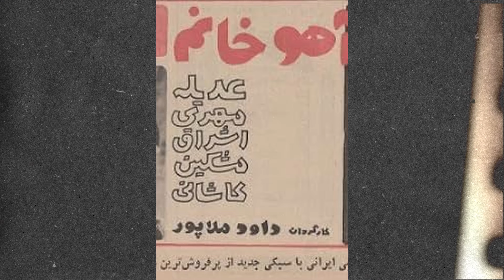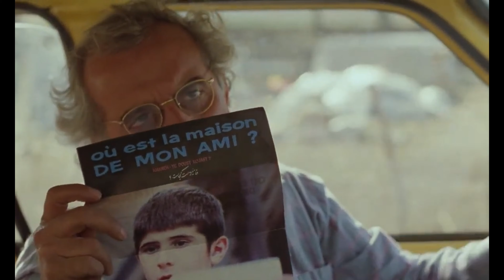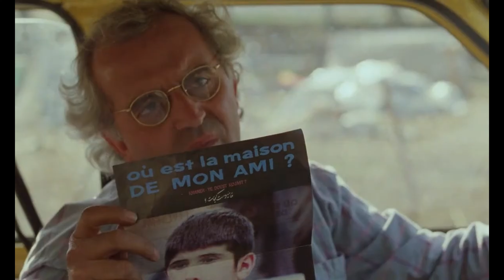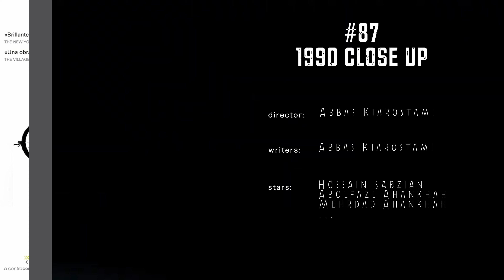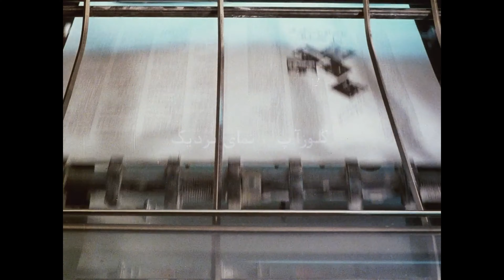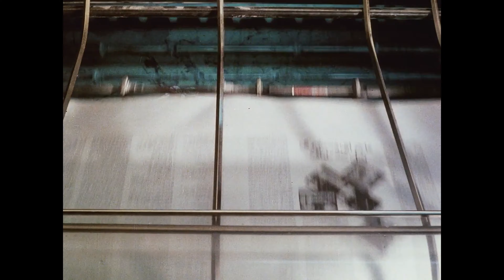TOP 100 FILME Nr.87 - 1990 Close Up / Abbas Kiarostami - RECENZIE de FILM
Abbas Kiarostami a fost un regizor, scenarist și fotograf iranian, cunoscut pentru contribuția sa semnificativă la cinematografia mondială. Născut pe 22 iunie 1940, Kiarostami a fost apreciat pentru stilul său poetic și nararea subtilă, care a explorat teme precum viața cotidiană, relațiile umane și călătoriile interioare. Lucrările lui Abbas Kiarostami, precum "Taste of Cherry" (Gustul cireșelor) și "Certified Copy" (Copia certificată), se caracterizează prin cadre frumoase, dialoguri profunde și explorarea complexităților umane. El a fost cunoscut pentru abilitatea sa de a crea povești aparent simple, dar profunde, care adesea au provocat meditații filozofice. Kiarostami a fost una dintre figurile de frunte ale Noului Cinema Iranian și a primit recunoaștere internațională, inclusiv premii la Festivalul de Film de la Cannes. El a fost, de asemenea, un promotor al cinematografiei independente și a influențat regizori din întreaga lume prin operele sale cu un stil unic și învățăminte subtile despre natura umană. Abbas Kiarostami a lăsat o amprentă profundă în lumea cinematografiei și a fost considerat unul dintre cei mai importanți regizori contemporani, moștenirea sa artistică continuând să inspire și să influențeze creatorii de film și cinefilii.

TOP 100 FILME
Acest proiect este susținut financiar de Centrul Național al Cinematografiei din Republica Moldova și are drept scop să prezinte Istoria Cinematografiei Universale într-un mod mai explicit.
Sunt selectate filme, care la timpul lor au revoluționat cinematografia prin procedee artistice noi.

ECHIPA DE CREAȚIE:
Prezentator/Autor: ION USATYI
Montaj: CRISTI CERTAN

PARTENERI:
Close Up Studio Film

Rezultatul acestui proiect se datorează unor oameni care au muncit sârguincios și cu multă dedicație față de film. Vreau să mulțumesc din suflet, tuturor celor care ați crezut în mine, m-ați susținut și mi-ați fost alături de-a lungul acestui proiect. Fără voi, acest proiect nu ar fi existat.
“You've got to love something enough to kill it.”
MARTIN SCORSESE